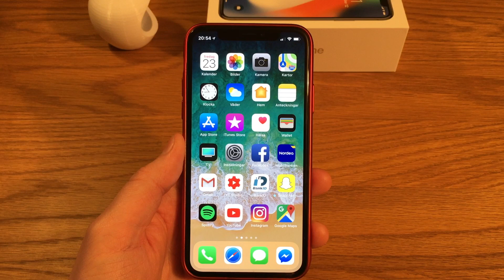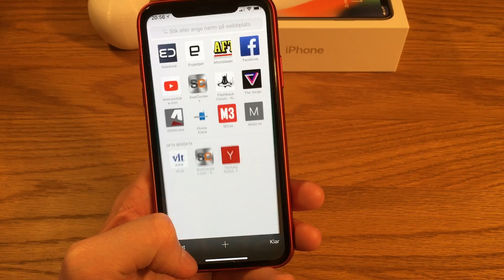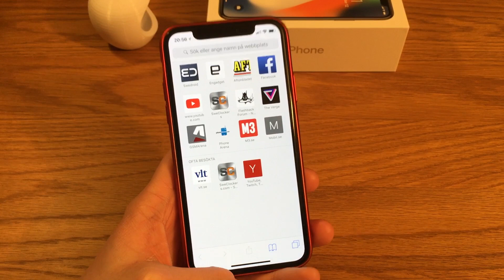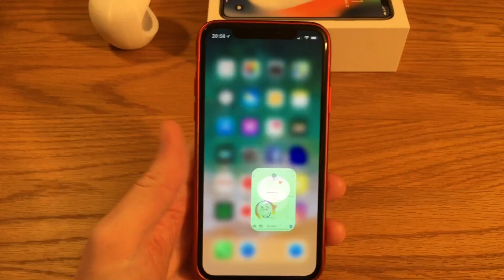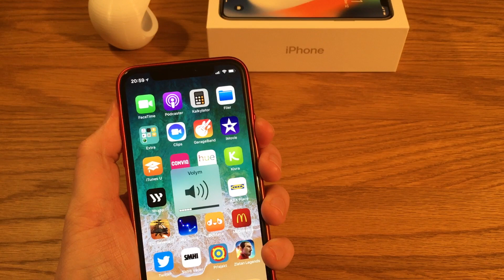iPhone X - Tips och tricks som få vet om...!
iphone x svenska